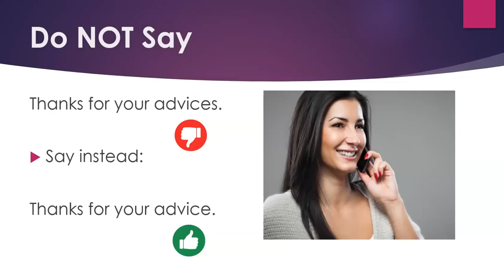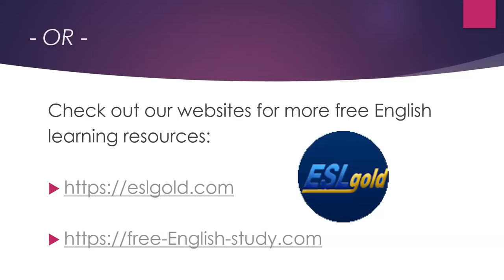Say it Right in English: Advice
Now you can learn English quickly by yourself at home for free step by step!  This video gives you a topic for conversation, something to speak about, as well as some words and phrases to use.   Great for teachers and students of English as a second language (ESL) both in the classroom and as self-study.  The video gives corrections for a common mistake students make with the word "advice" in English, using it a a count noun, when it should be non-count.